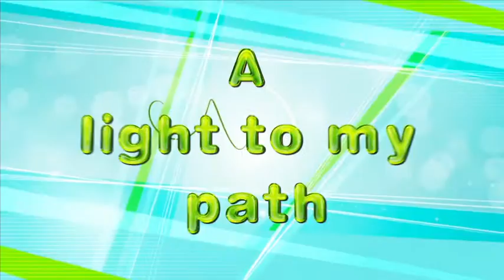Your Word Is (featuring Rob Smith)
Your word is a lamp to my feet and a light for my path. Psalm 119:105